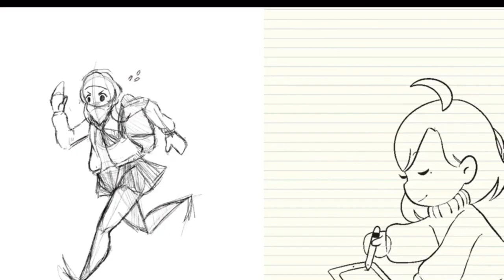Melky rewind 2020